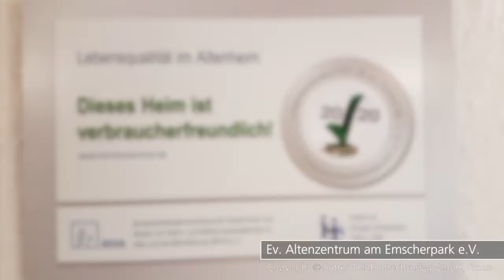Pflegeheime Essen - Ev. Altenzentrum am Emscherpark e.V.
Ev. Altenzentrum am Emscherpark e.V. aus Essen stellt sich vor. Mehr finden Sie auf unserer Firmenprofilseite in